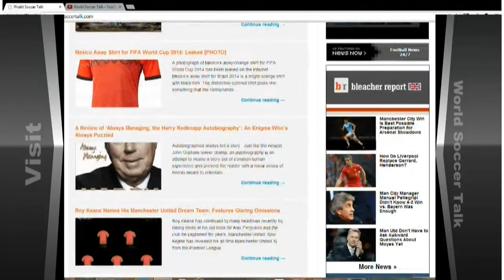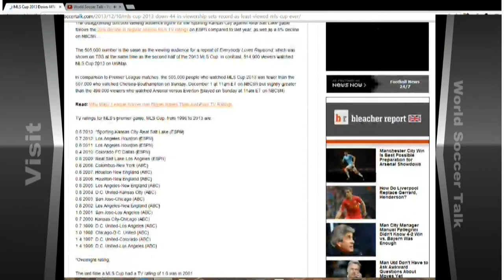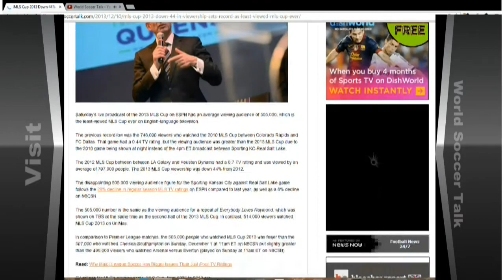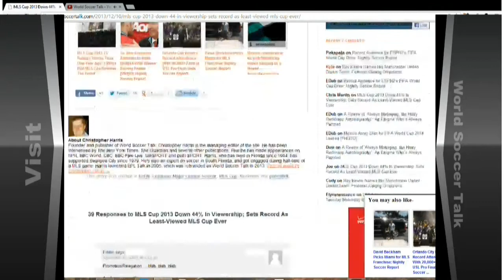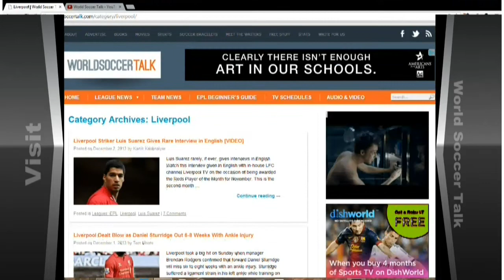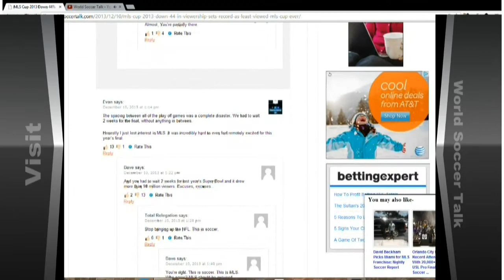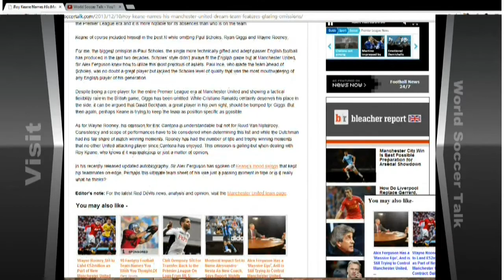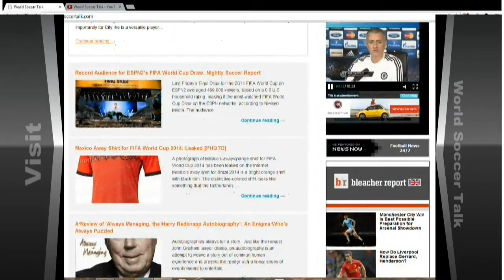World Soccer Radio 1/7/14 With Guest Nick Webster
Nick and Danny are joined by Nick Webster of RealFootyTalk.com and discuss the crisis at Manchester United. Don't miss this one!